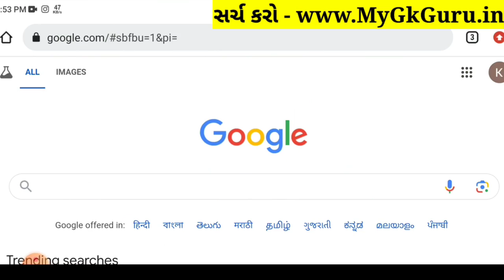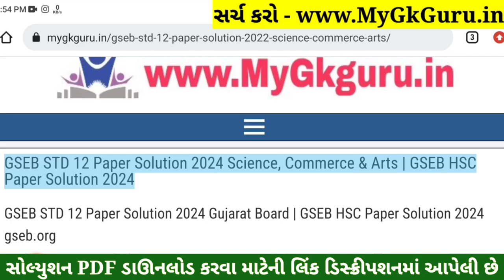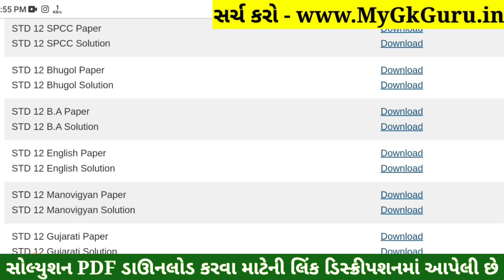STD 12 English Paper Solution 2024 100 Marks, STD 12 English First Exam Paper Solution 2024 October